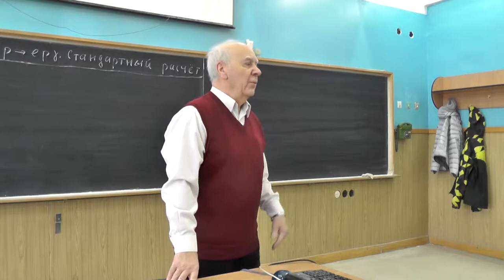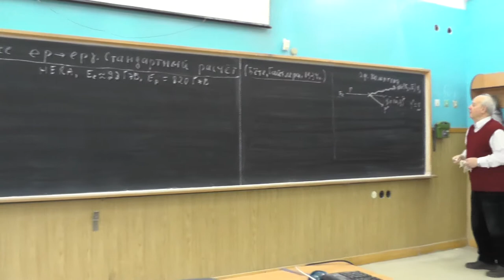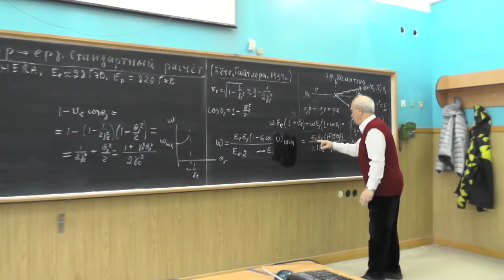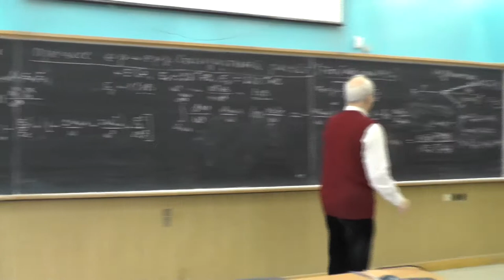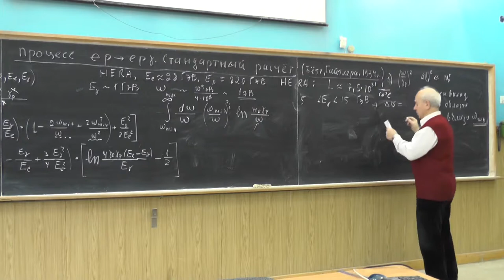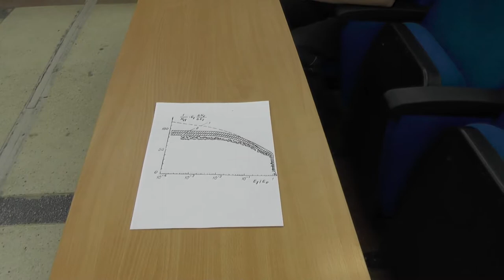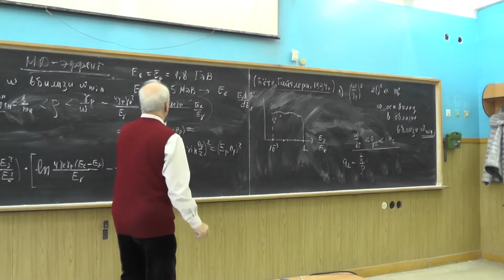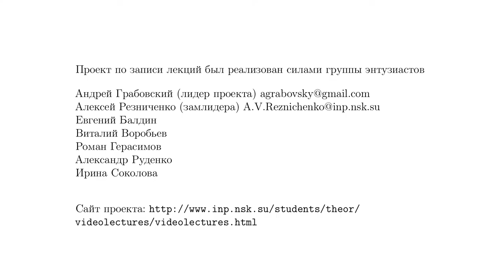Физика двухфотонных процессов, В.Г. Сербо. Лекция 8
Стандартный расчёт процесса ep в ep gamma (продолжение). Главный вклад в сечение даётся областью малых виртуальностей
эквивалентного фотона. В этой области рассматриваемая реакция может быть представлена как комптоновское соударение
эквивалентного фотона (образованного протоном) с электроном. Сравнение с точным расчётом.

Эффект конечных размеров пучков или МД-эффект. Этот эффект впервые был обнаружен на детекторе МД-1 ускорителя ВЭПП-4. В 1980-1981 годах проводилось детальное изучение процесса e+e- в e+e- gamma при энергии пучков 2E_e = 3.6 ГэВ в широком интервале энергий фотона E(gamma) от 0.5 МэВ до E(gamma) примерно равно E(e). Было обнаружено отклонение числа
наблюдаемых фотонов от стандартного расчётного значения, достигающее 30% в области малых энергий фотона и исчезающее в
области больших энергий фотона. Качественное объяснение этого эффекта было дано Ю.А. Тихоновым, который обратил внимание на то, что прицельные параметры rho, дающие существенный вклад в сечение при стандартном расчёте, достигают величины rho_m ~ 5 см, тогда как поперечный размер сгустка sigma_bot ~ 10^-3 см. Ограничение прицельных параметров значениями rho меньше либо порядка sigma_bot и объясняет наблюдаемый эффект.